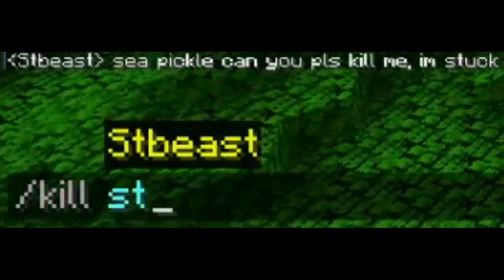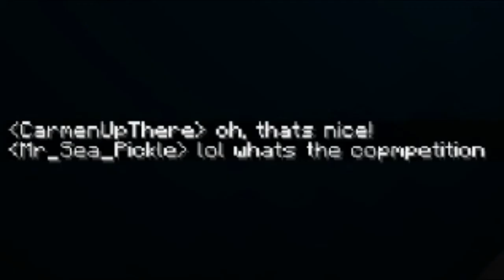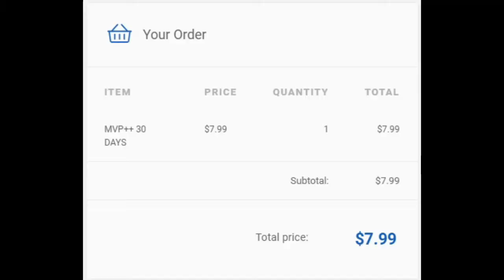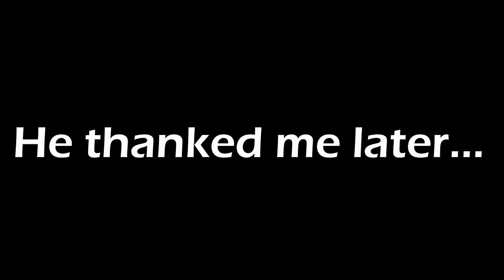I Hosted a Hide N Seek Event!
I hosted a hide n seek event. There were two rounds, then a finale. The winner of the finale won a rank on Hypixel. This was a lot of fun!